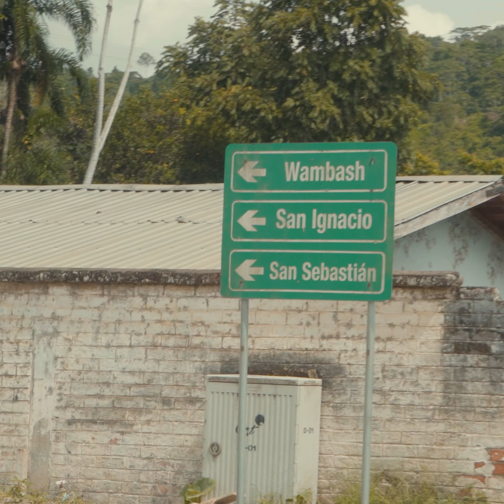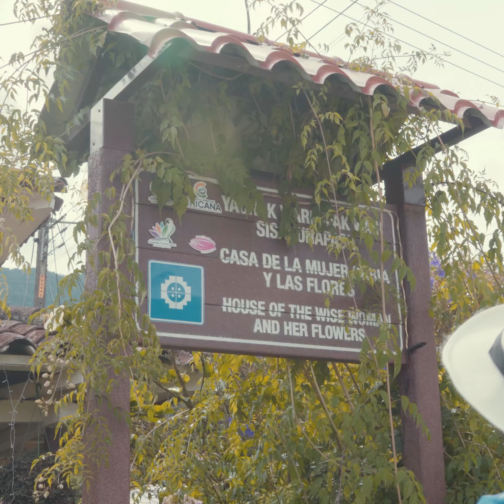4 Lugares de Yantzaza que DEBES visitar !!!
Te mostramos como llegar a estos 4 lugares de Yantzaza.